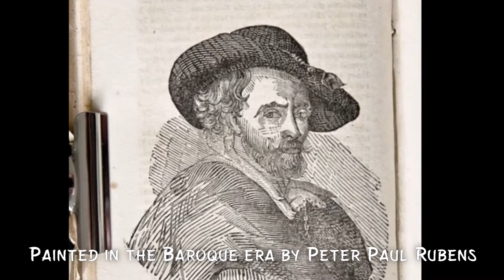Visual Essay on Peter Paul Rubens's "Head of Medusa" - Lauren Nelson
Visual essay assignment for unit 8 of Art 108 with Professor Town.

Works cited:
“Head of Medusa – Peter Paul Rubens.” Google Arts and Culture, Accessed 20 July 2020.
Romney, George. Emma Hart as Circe. 1782. Tate Britain, London. Tate, Accessed 20 July 2020.
Acropolis in Athens. Digital image. Pixabay, Accessed 20 July 2020.
Oursvince. “Orchestral Inspiration.” Orchestral Inspiration, Jamendo Music, 2016. Jamendo Music,
“The Medusa Mosaic.” Google Arts and Culture, Accessed 21 July 2020.
Perseus with the head of Medusa. Digital image. Pixabay, Accessed 21 July 2020.
Stone wall. Digital image. Pixabay, Accessed 21 July 2020.
Peter Paul Rubens portrait. Digital image. Pixabay, Accessed 21 July 2020.